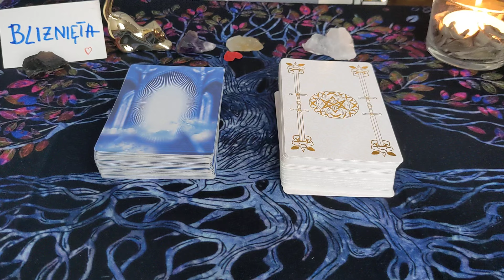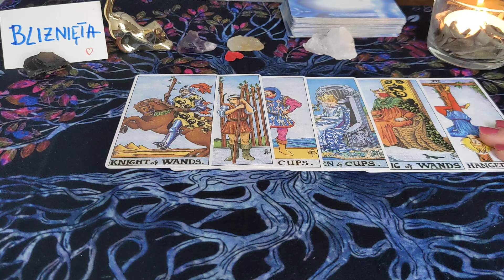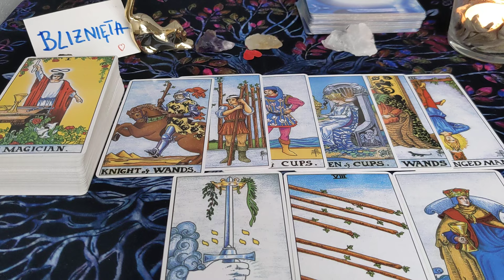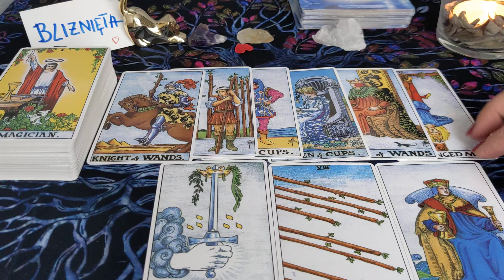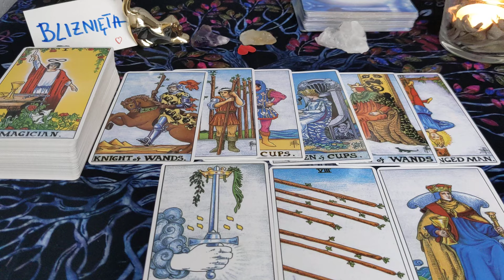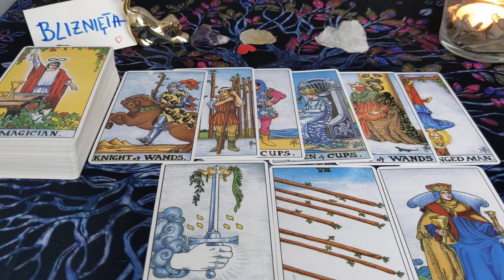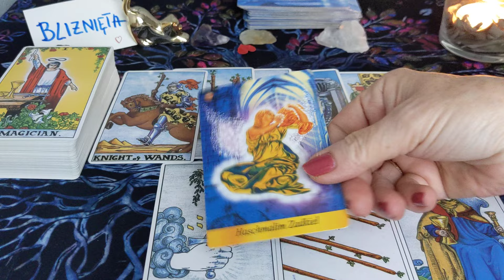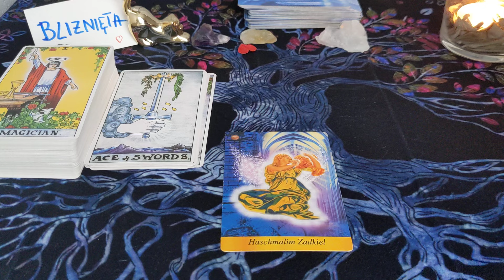Bliznieta horoskop Kwiecien 2024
Pamietaj tylko TY decydujesz o swoim zyciu,nikt za Ciebie nie ma prawa tego robic.
Ja dziekuje za uwage i zycze POWODZENIA!